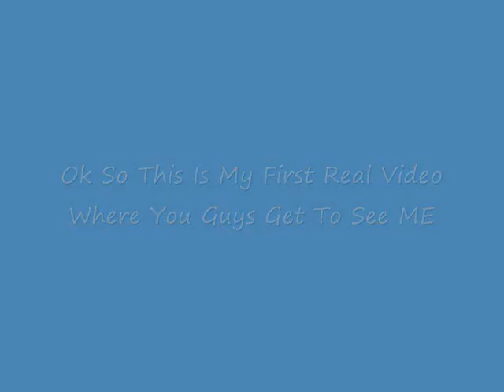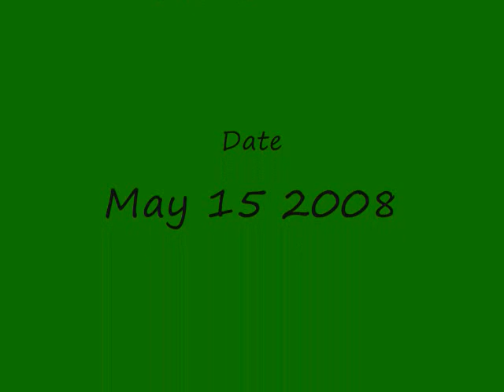My Video Number 1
This is my first real video here on youtube. you guys get to see me and here why i am here...so watch and have fun.